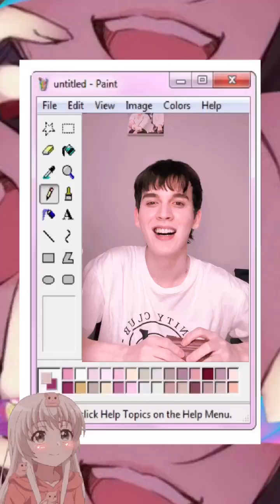Bank Mondop (isbanky) - IG Live - 240904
Bank Mondop Heamtan (isbanky) instagram live from September 4, 2024.